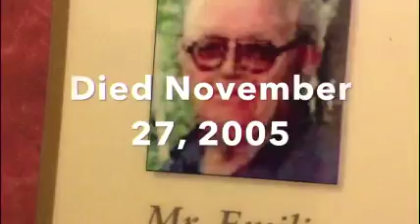Emilio's Burmese Tea Set